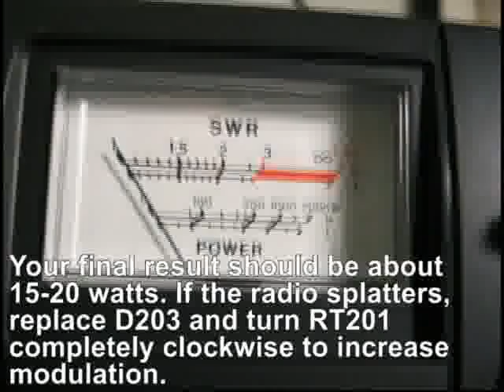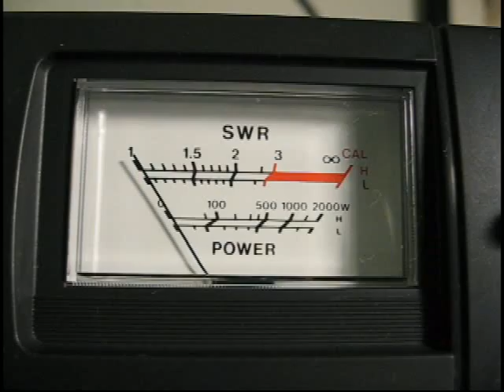CBRadioBB.com - modify a Uniden PRO 520XL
This is a video on how to add talkback and peak your Uniden PRO 520XL. I made this video becasue I was tired of hearing about how everyone who has these radios should just throw them away. NO! they are OK radios for what they are and you can get about 15-20 watts peak out of them with great sounding audio. This may also work for the 510 if the components are in the same location. I don't have a 510 so I don't know.